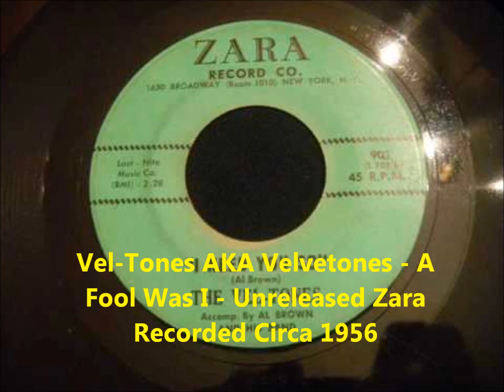Vel-Tones AKA Velvetones - A Fool Was I - Unreleased Zara Recorded Circa 1956